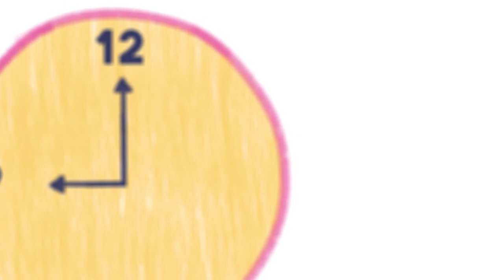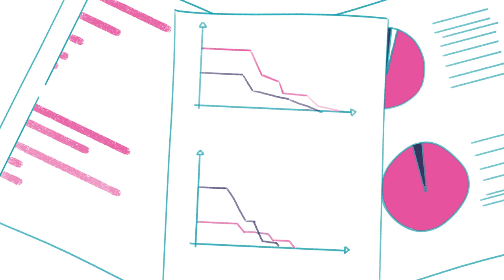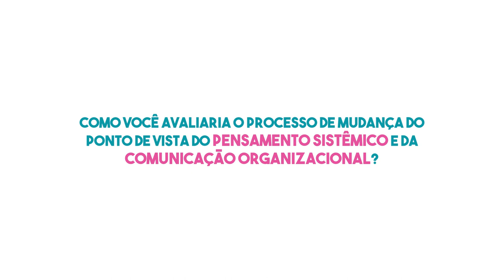Aula 3 - Cultura e Mudança Organizacional - Esp. Gestão Pública EaD/UFES